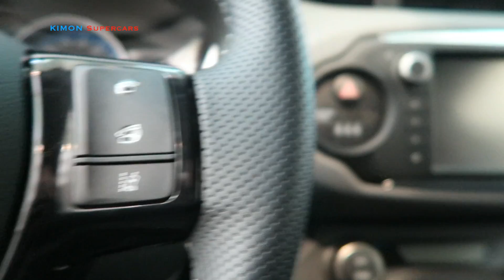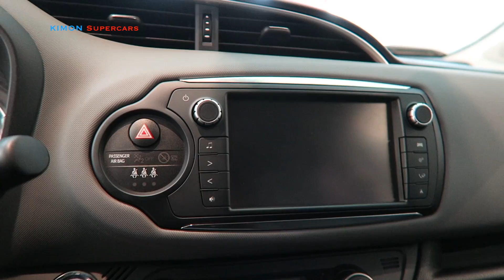NEW 2017 Toyota Yaris Hybrid - Exterior and Interior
Toyota Yaris Hybrid 2017 In detail review walkaround Interior Exterior
Toyota Yaris Hybrid 2017 test drive
Toyota Yaris hatchback review
2017 Toyota Yaris Hybrid
2017  Toyota Yaris Hybrid review
Toyota Yaris Hybrid 2017 interior